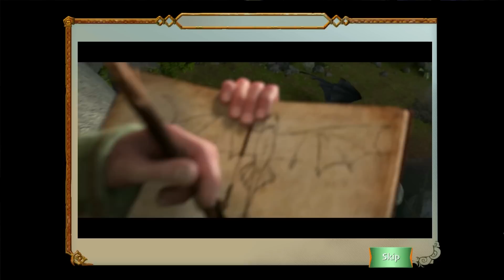School of Dragons - FISKA - avsnitt 2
Taggar: "School of Dragons" "How to train your dragon" "DreamWorks Animation" Jumpstart Quests Uppdrag BrettaGunhill Drakar Draktränaren "Deadly Nadder" Toothless "Star Stable" "World of Warcraft"

Snälla flixies, håll en god ton i kommentarerna!